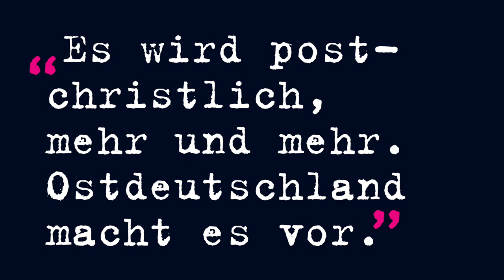Was und wie, wenn ohne Gott - Herzlich willkommen zum Kongressauftakt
Was und wie, wenn ohne Gott? Der online-Kongress zum Geistlichen Leben im Verschwinden der Gottessicherheit.

Wer heute aktiv mit Gott lebt, kommt nicht daran vorbei, dass sich die Vorzeichen dieser Beziehung stark verschoben haben.
Es gibt äußere Veränderungen: Für viele hat Gott keine Relevanz mehr, wenn sie nach Antworten nach dem Woher und Wohin suchen. Die naturwissenschaftlichen und technischen Erkenntnisschübe machen uns selbst immer mehr zu Schöpfern der Welt. Religion gilt vielen besorgten Zeitgenossen als Quelle von Macht und Gewalt. Die Missbrauchsskandale haben die Kirche als Rahmen der Gottesbeziehung diskreditiert.
Schon dies wäre viel zu verarbeiten. Es existieren aber ebenso innere Veränderungen. Viele junge spirituelle Traditionen umkreisen eine seltsame Abwesenheit Gottes – so, als wolle er auf ganz neuen Wegen gesucht werden.

Kurz: Es ist heute anders, mit Gott zu leben als noch vor wenigen Jahrzehnten. Und dass dies eine wichtige kulturelle Entwicklung ist, spüren auch Zeitgenossen ohne ausdrückliche religiöse Entscheidung. Niemand wüsste dies besser als die Menschen im Osten der Republik.
Darum dieser Dresdner Kongress: Gottesglaubende, Sympathisanten und Gottesferne vergewissern sich über ein geistliches Leben auf der Höhe der Herausforderungen.

Gefördert wird der Kongress vom Bonifatiuswerk der deutschen Katholiken.